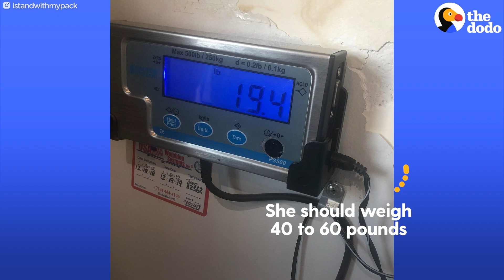Watch What Happens When This Scared Shelter Dog Finally Feels Love | The Dodo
Watch Whitney Cummings help Violet the Shar Pei go from being a scared, sick shelter dog to a big, happy, wrinkly girl!

You can help the team at I Stand With My Pack save more animals by donating You can see more of Violet and all of her adventures on Instagram, wrinkledragon Special thanks to Whitney Cummings and Ianna McCracken for sharing their amazing footage with us! You can keep up with Whitney on Instagram, whitneycummings